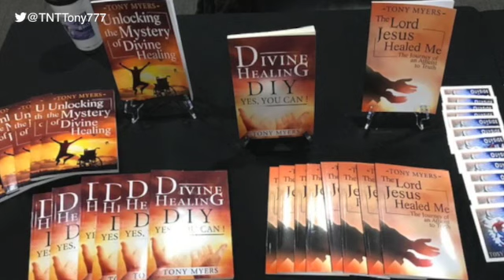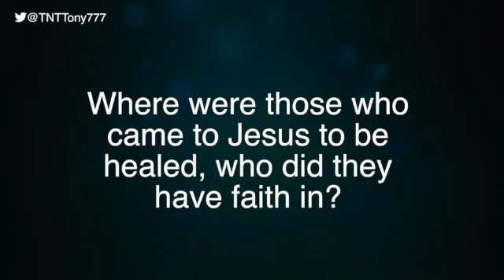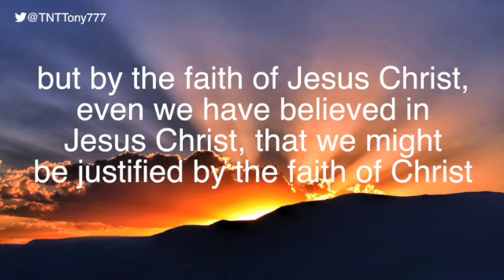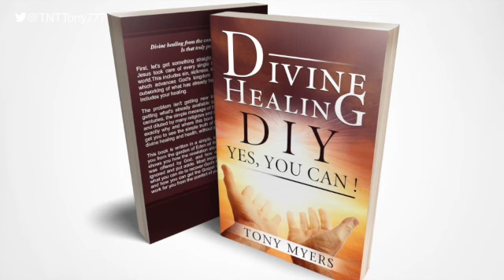The formula of healing, faith. You’ve got the gift of faith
The formula of healing faith//Acclaimed author Tony Myers discusses the third part of the formula for healing which is the meaning of faith and defining faith. Having faith for divine healing and supernatural healing when faith healing. Tony answers the question what is faith for healing, the definition of faith and the link between faith and Holy Spirit. Is there a difference between the spirit of faith, having faith and having faith of God. The faith of Christ who is crucial in defining faith, and the meaning of faith. The definition of faith is crucial in having faith for healing and linking faith with spirit of faith. With healing do we have the trust of God or trust in God along with the trust of Christ. Where do trust and healing bond together to see real results.

Come join my private f/b group where you'll find exclusive content and teachings only available to members. Just answer three simple questions